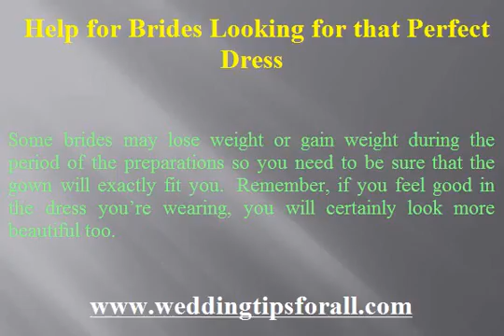Help for Brides Looking for that Perfect Dress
Are you a future bride looking for that perfect dress to wear on your wedding day?  If so, you may come across thousands of wedding gowns to choose from in the market.  Yet, with so many choices available to you, making up your mind and choosing that one best gown can prove to be a daunting task.